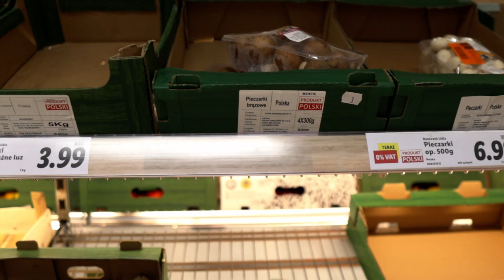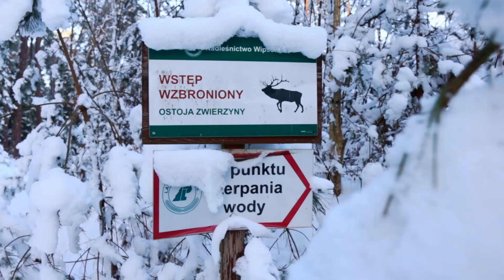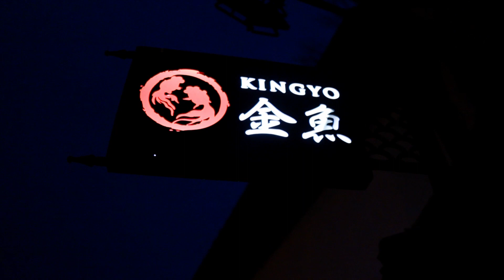ŚWIĘTA, ŚWIĘTA | PRZYGOTOWANIA | 2022 🎄🎅